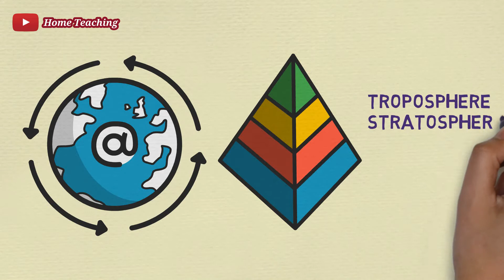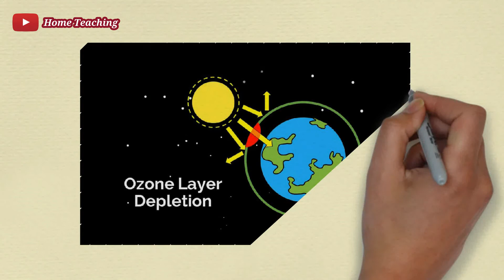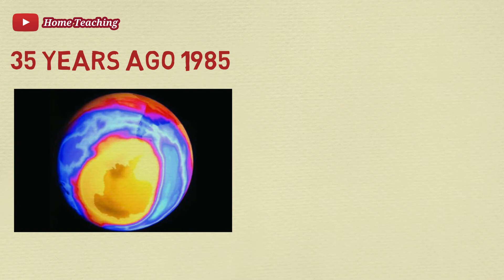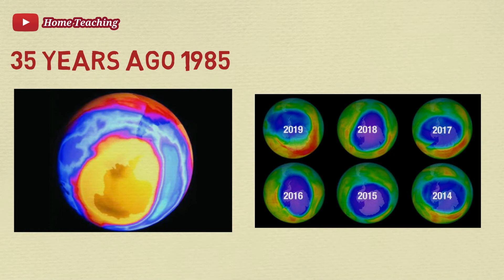World Ozone day unknown information. Ozone layer Depletion causes and effect in bengali.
The ozone layer is an important layer found in our atmosphere protecting us from the harmful rays of the sun. This layer has been a matter of concern for the scientists for past few decades. Scientists have found a hole in the ozone layer over Antarctica. The depletion of ozone layer and ozone hole has created a deep concern worldwide with increase in cancer risks and other harmful effects on humans and the environment.

To make people aware of the importance of ozone in the atmosphere September 16 was declared by the United Nations General Assembly as the International Day for the Preservation of the Ozone layer. The theme for this year is 32 years and healing. This day is the commemoration of the day of signing in 1987 of the Montreal Protocol on Substances that Deplete the Ozone
Layer.